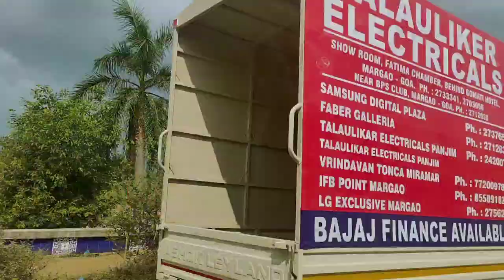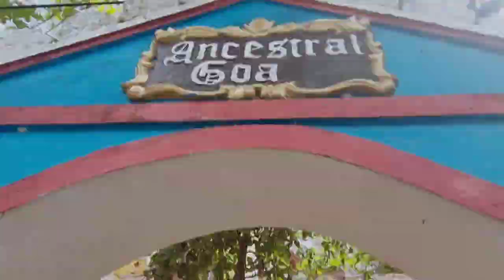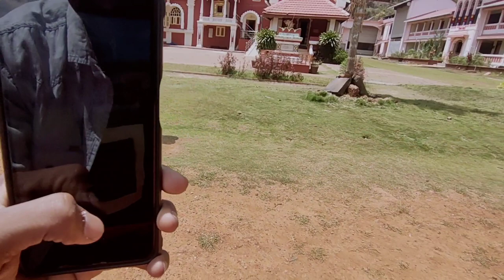Goa Famous Churches ⛪ দেখতে যাচ্ছি 😍 রাশিয়ান বান্ধবী কি বলল 🤪🤭 | South Goa Vlog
Goa New Church

Goa Old Church

Goa New Churches

Goa Famous Churches

Old Goa

Old Goa Church in Bengali

Old Goa Church in Bengali Vlog

goa old church

goa vlog

goa church old

new goa church

old goa church dead body history

old goa church mass today

old goa church goa

old goa church video

old goa church movie shooting

goa new church

South goa

South goa most popular

South goa most popular church

South goa in Bengali

South goa in Bengali Vlog

goa in Bengali Vlog

goa in Bangla Vlog

goa Bengali vlog

Goa Bengali Daily Vlog

bangla vlog

lifestyle vlog

Daily vlog

            Thank You For Full Watching Video  💞❤️